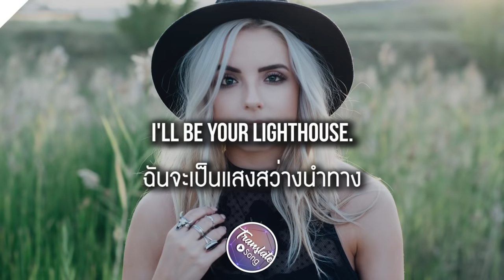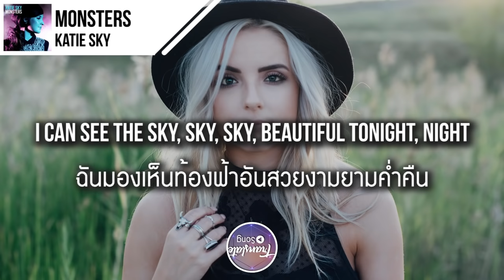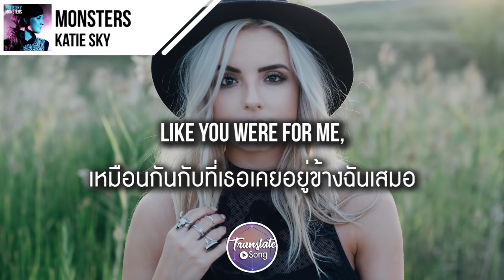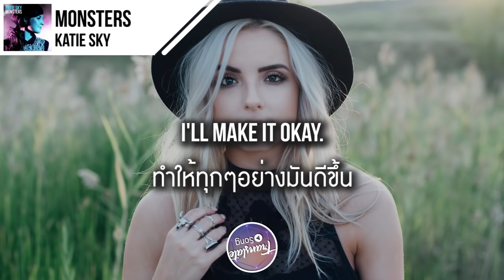แปลเพลง Monsters - Katie Sky